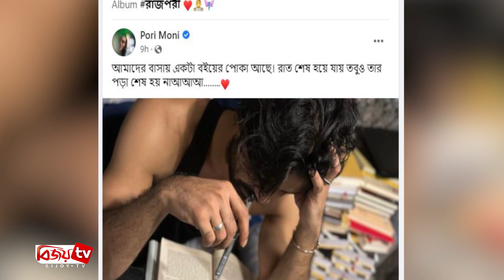youtube video #-HpLXG9lJLo